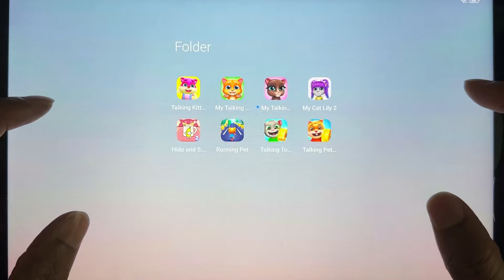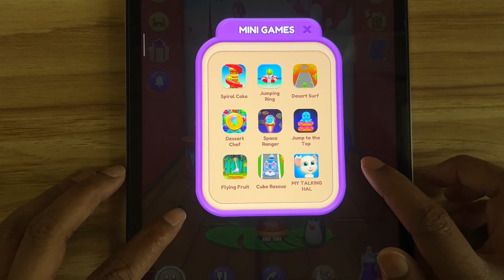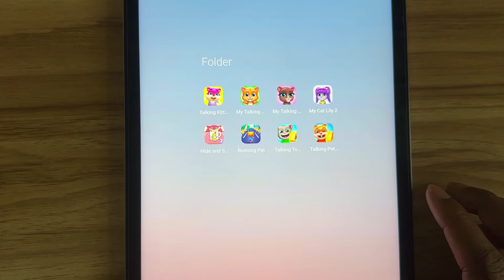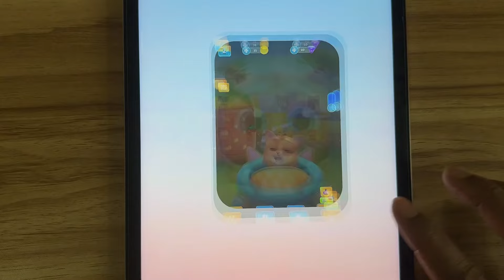Running Pet,Talking Tom Gold Run, Talking Kitty, Talking Pet Gold Run,My Talking Cat Lily 2,Cat H...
Running Pet,Talking Tom Gold Run, Talking Kitty, Talking Pet Gold Run,My Talking Cat Lily 2,Cat Hide And Seek,My Talking Cat Jack,My Talking Cat Lily